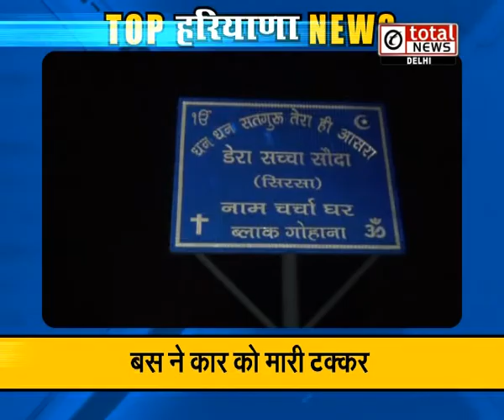"SC/ST Act Dalit प्रदर्शन के मामले में 100 लोगों पर केस दर्ज ": Top News Of Haryana